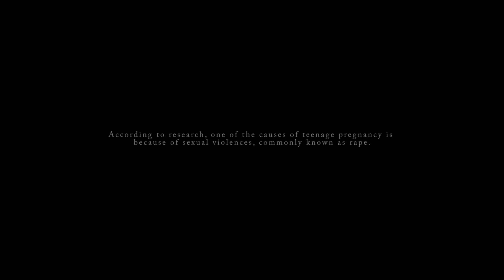The Latin Honor: The Story of a Cumlaude Victim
This is an amateur short film created by I BS Hospitality Management section E students group 2 of Pangasinan State University Lingayen Campus in compliance to their subject Society and Literature.